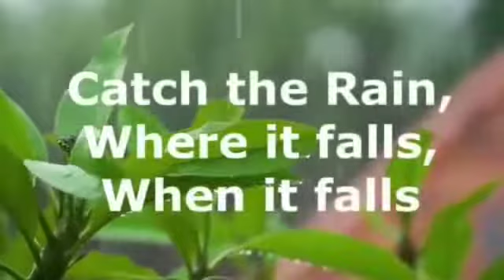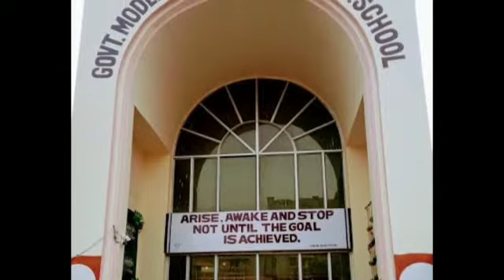Documentary on Jal Shakti Abhiyan by GMSSSS Sec 20 Panchkula